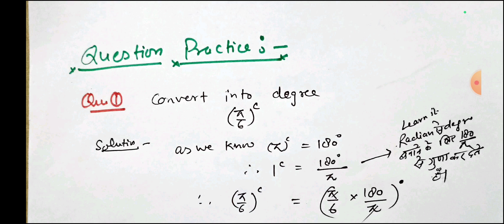Radian to Degree Conversion of Angles //Trigonometry/Applied Maths Ist / New Syllabus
All Lectures of Applied Maths Ist.